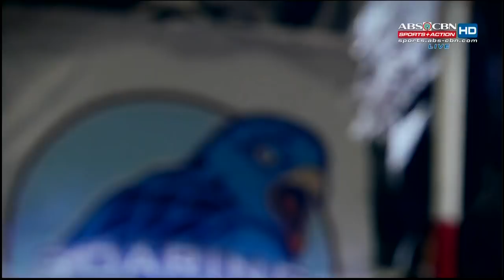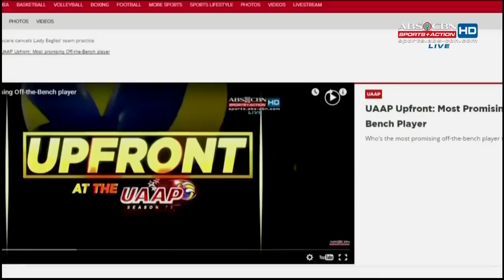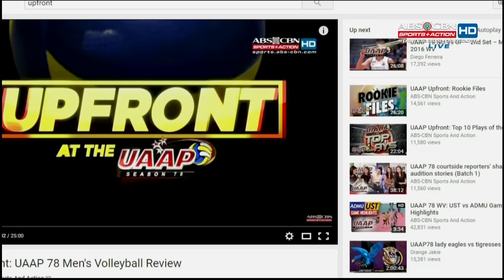UAAP Upfront: UAAP Teams' Journey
Watch to know UAAP Season 78 Volleyball Teams' Journey to semi finals.